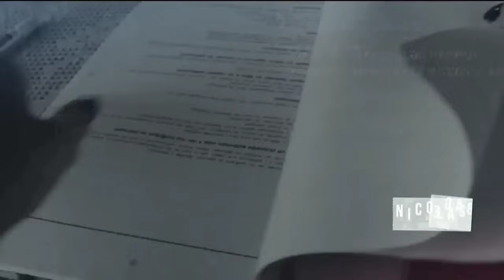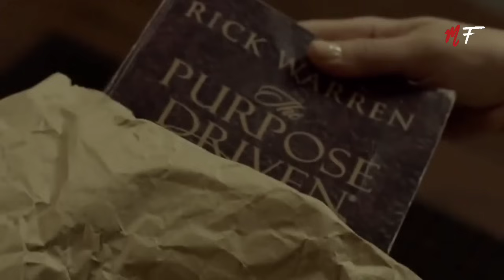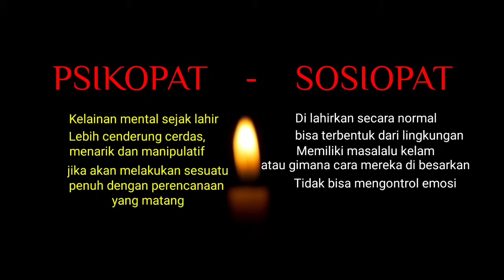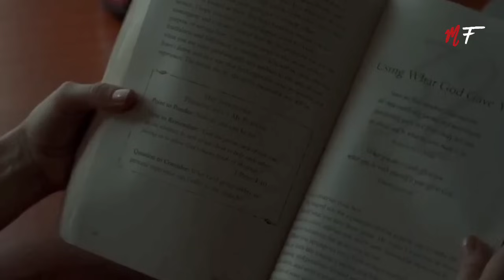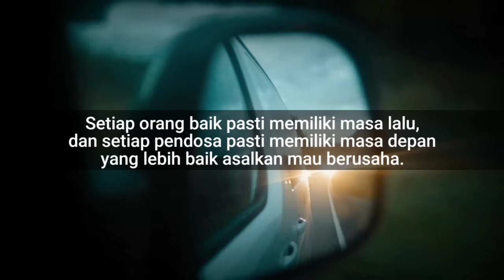DI SAND*R4‼️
🎶'Undertow' oleh Scott Buckley - released under

🎶'Hiraeth' by Scott Buckley - released under

🎶'Reverie' by Scott Buckley - released under